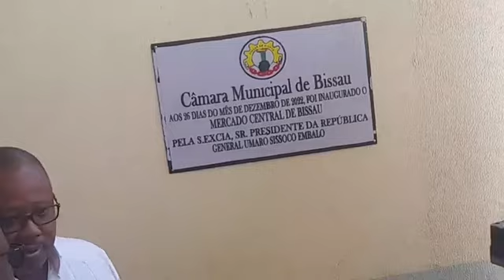PR UMARO SISSOCO EMBALO PRESIDE ABERTURA DO MERCADO CENTRAL (FERA DE PRAÇA)